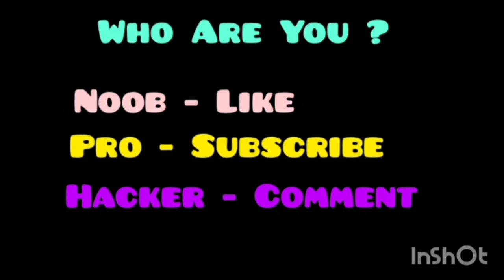NOOB vs PRO vs HACKER Candle Gift